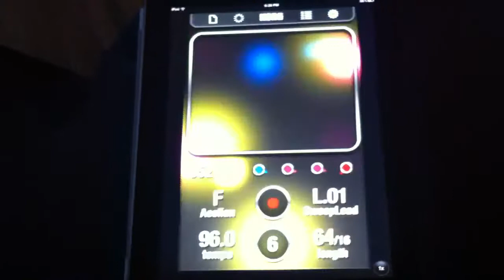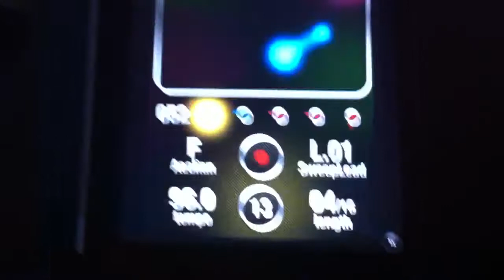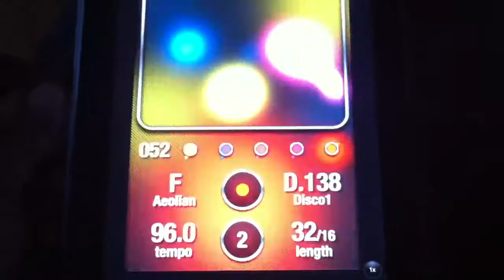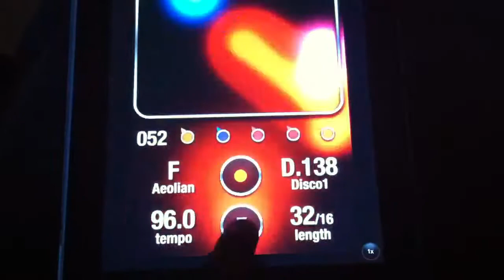Korg iKaossilator Pt. 2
Makin it real funky for y'all. This is too much fun.